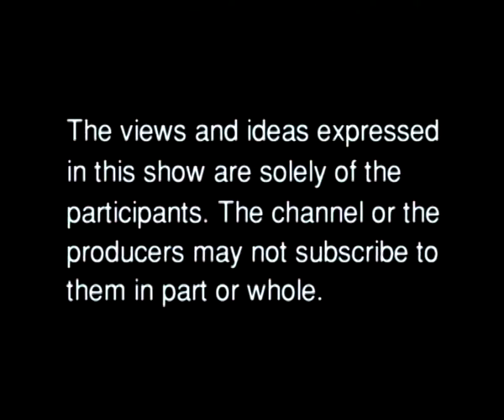Rendezvous with Simi Garewal - Akshaye Khanna